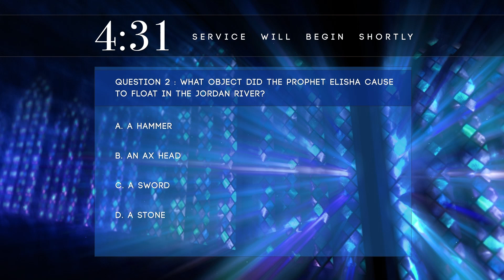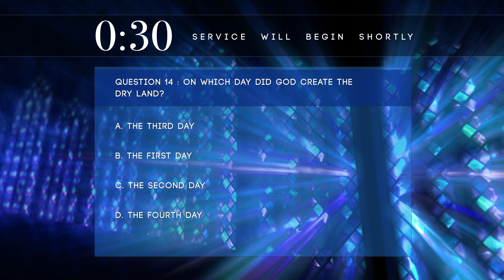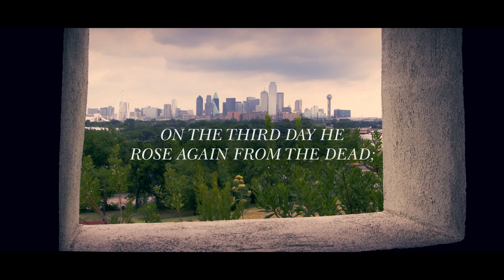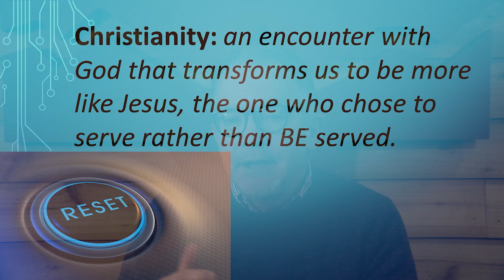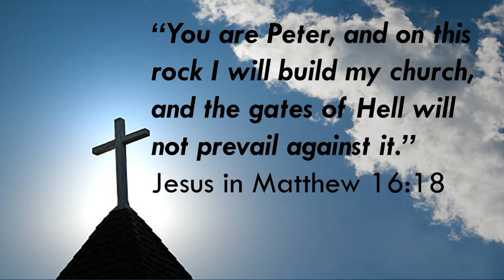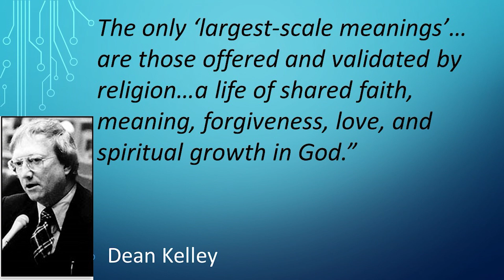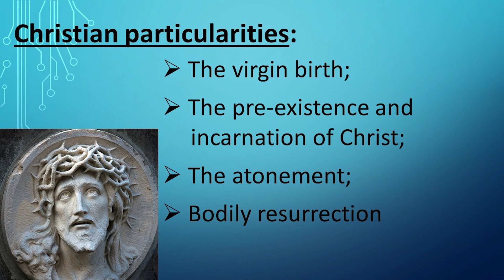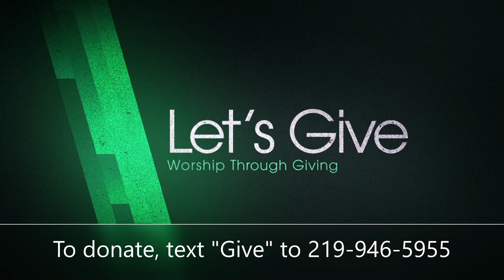RESET Your Church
How does God communicate with you? How do you connect to God?

Yes, many feel connected to God through nature – primarily people say, on a golf course, at their favorite lake, campground, or nature trail.

But what is God’s plan and method to communicate and connect with His people?  How are we doing with it, and how do we RESET the church for today’s challenges and opportunities?

Join us as Pastor Kevin Miller continues our current series, "RESET."

Welcome to Valpo FUMC Online!
Valpo FUMC Online is a community of people all over the world experiencing God and connecting with one another like never before.